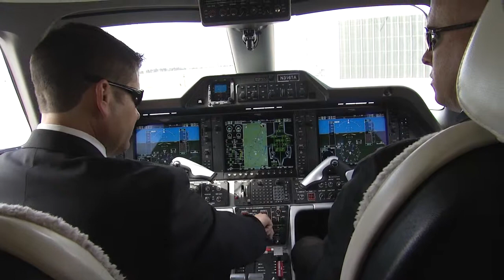Nicholas Air - Innovative Private Air Travel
Produced by View of the World Productions